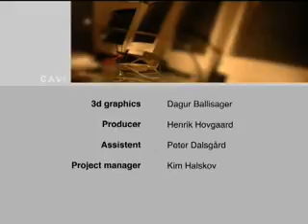The information Comes With the Product #2